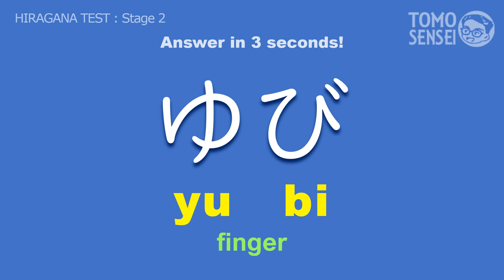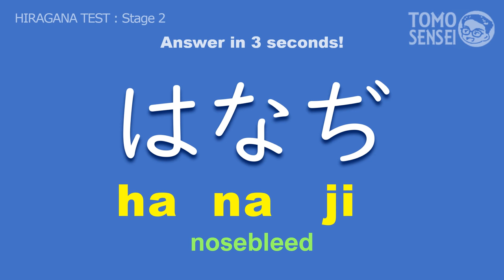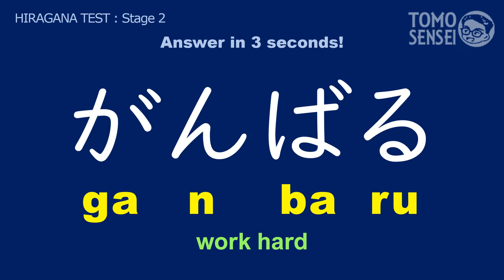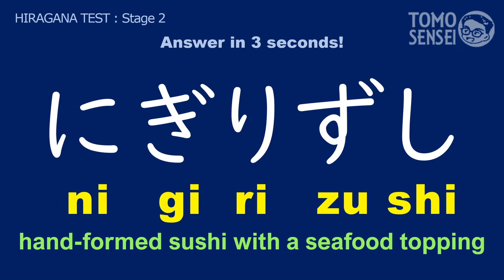HIRAGANA TEST 02 - Japanese Words Quiz: Hiragana Reading Practice for Beginners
Try this HIRAGANA READING TEST after you finish our HIRAGANA Lessons!
Basic Japanese words will show up, and you should read the word in 3 seconds. There will be a little harder ones at the end of the video, good luck to you!

I would be happy to know that this video helped you learning Japanese from your COMMENTS💬 too.

🔽 If you are a Japanese starter, try our HIRAGANA videos first

🔽 KATAKANA Lessons

🔽 Check Other Videos for Japanese Listening Practice

- Learn Japanese Words from Anime Song HOMURA(炎) - OST of Demon Slayer Movie Mugen Train [Kimetsu no Yaiba]

🔽 JLPT Lessons